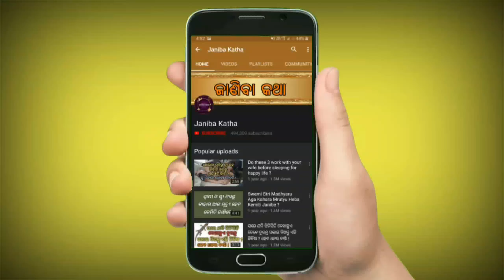2020 ବାର୍ଷିକ ରାଶିଫଳ - odia horoscope tips 2020 | zodiac sign prediction odisha | odia rashifala 2020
Sampurna 12ti rashira barsika rasifala 2020.